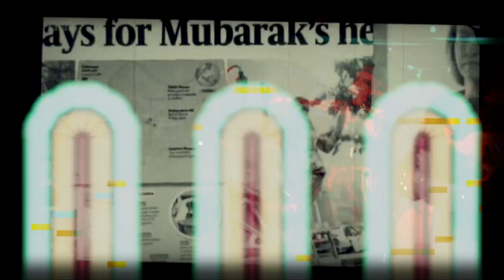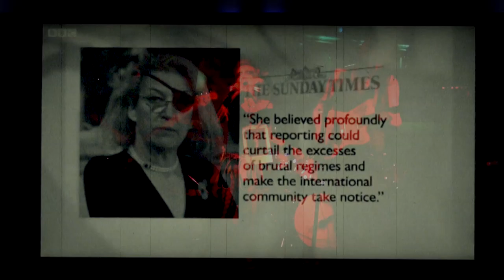wake up marie - anarchistwood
wake up marie

WAKE UP MARIE

WAKE UP MARIE WAKE UP MARIE
YOU CAN'T GO OUTSIDE
YOU CAN'T STAY INSIDE
THERE'S NOWHERE LEFT HIDE

ASSAD'S GOT YOU FRYING
PLAYING MOUSE FOR HIS CAT

WHAT A DIRTY RAT
WHAT YOU THINK OF THAT?

THERE'S NOWHERE LEFT TO HIDE

THE PEOPLE
THEIR FACES
THE HOUSES
THEIR CONTENTS

THERE'S NOWHERE LEFT TO NOWHERE LEFT TO
NOWHERE LEFT TO HIDE
(POP)

filmed by SKET Now! / Mich Cathartis at The Tin, Coventry, Brixton Windmill, 100 Club
visuals by funkcutter for punkvert VJs